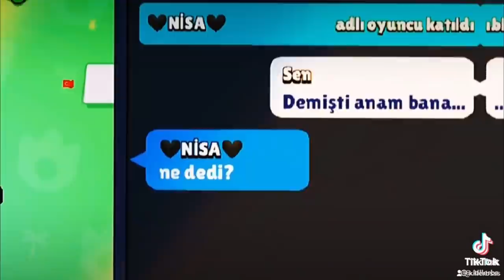gülmekten AĞLATAN - Brawl Stars Tiktok Video